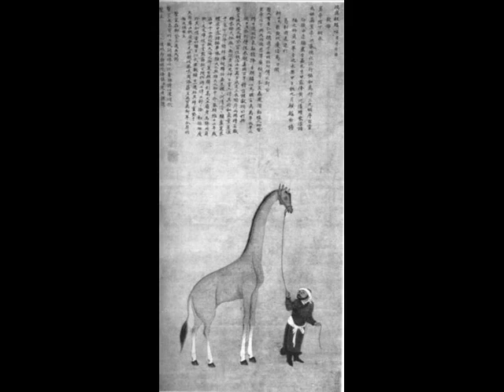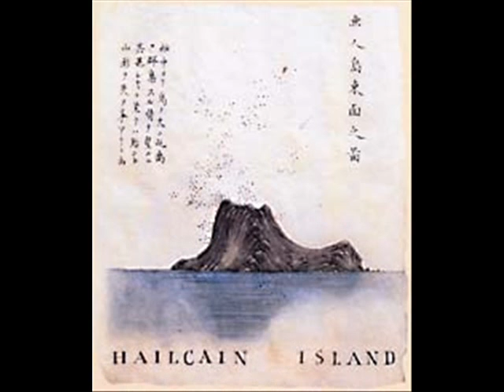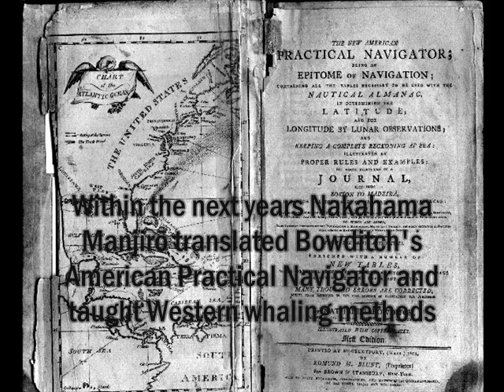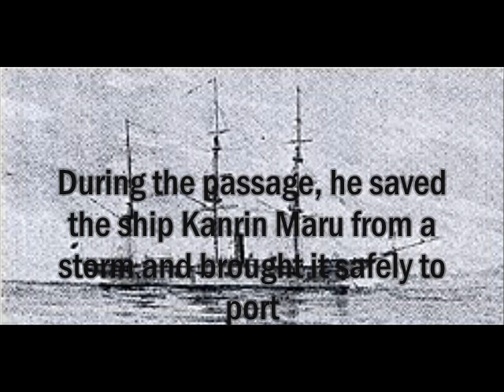The Man Who Discovered America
This is the amazing story of the fisherman Manjiro who visited as one of the first Japanese America